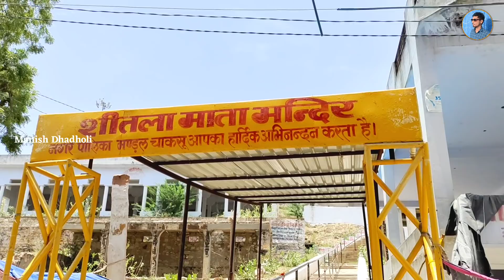40 साल पहले यहाँ हुई थी धर्म कांटा फिल्म की शूटिंग !! शोले के गब्बर वाली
मेरे youtube चेंनल का लिंक